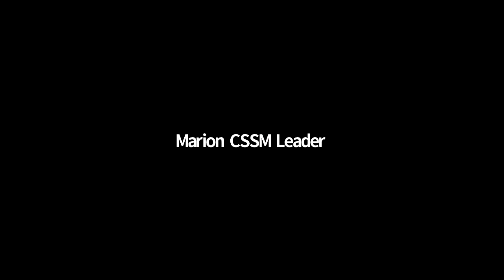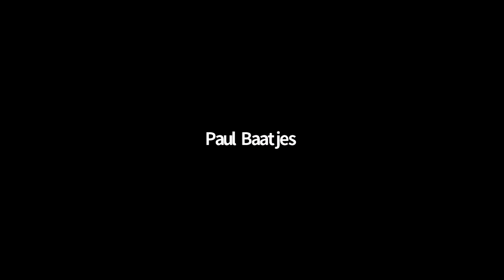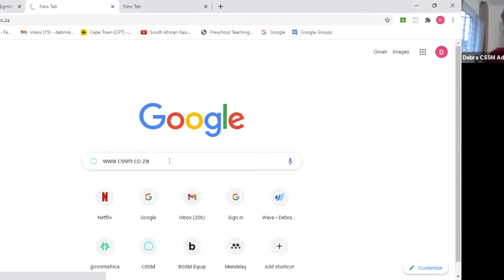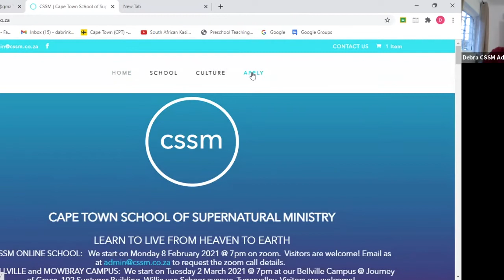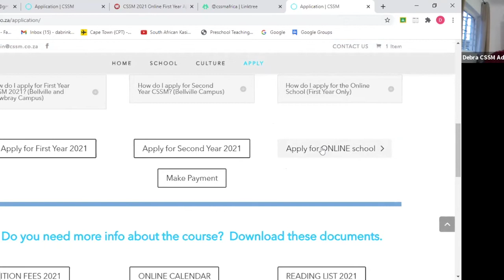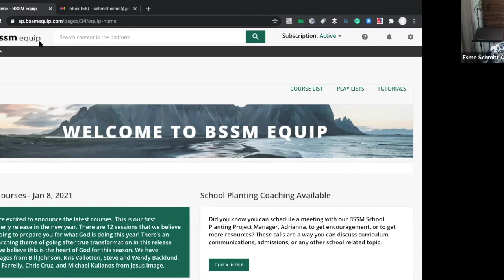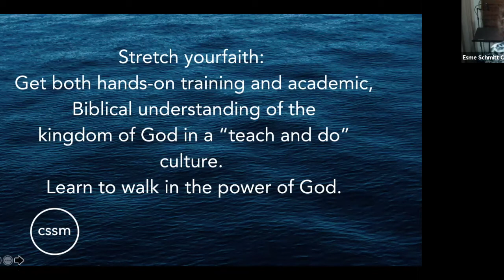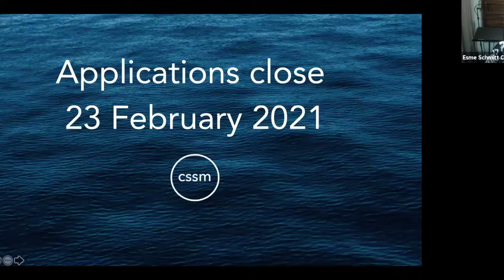CSSM zoom meeting 15 February 2021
The Cape Town School of Supernatural is a 9 month part time school.  We have an online school for Africa, as well as campuses in Cape Town (Bellville and Mowbray Campus). During First year CSSM we lay a foundation of spiritual identity, supernatural living and the healing power of God in our lives, both emotionally and physically.  In a nutshell, you learn who you are, the benefits of your salvation and that God speaks to you.   If you are ready for this transformation, then join CSSM 2021.

If you want to request info about our school, send us your details